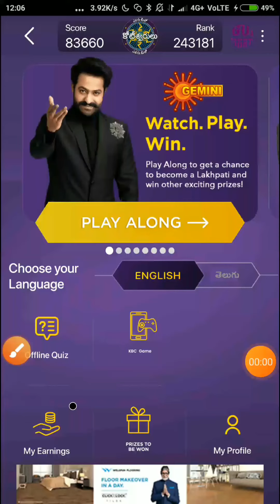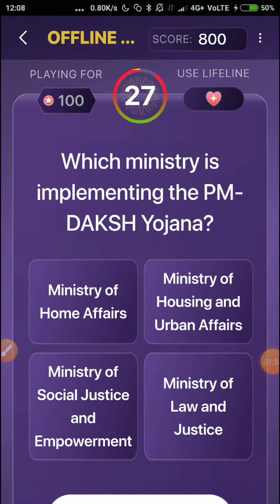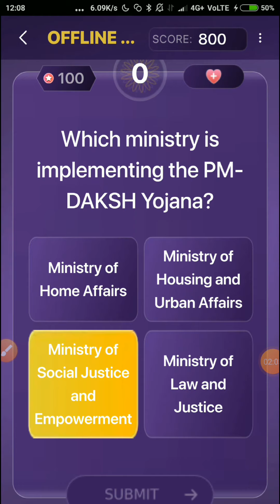KBC TELUGU OFFLINE QUIZ ANSWERS 23 NOVEMBER 2021 | EVARU MEELO KOTEESWARUDU l kbc telugu 23 november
Topic: KBC TELUGU OFFLINE QUIZ ANSWERS 23 NOVEMBER 2021 | KBC TELUGU PLAY ALONG |  EVARU MEELO KOTEESWARUDU